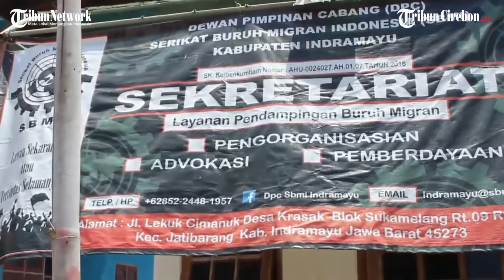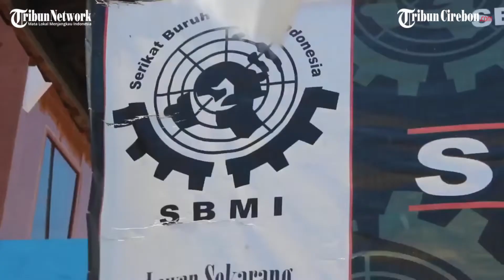Rokaya, TKW Asal Indramayu di Irak Minta Tolong Dipulangkan ke Presiden Jowoki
Artikel ini telah tayang di TribunCirebon.com dengan judul TKW Asal Indramayu di Irak Minta Tolong Jokowi Sambil Menangis di Video, 'Tolong Pak Presiden',

Penulis: Handhika Rahman | Editor: Machmud Mubarok